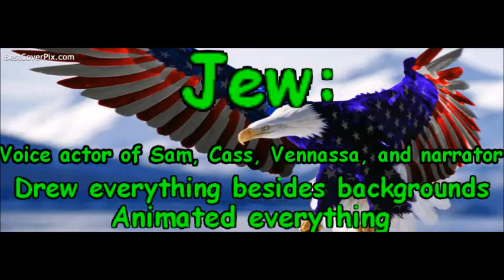Sam and Dean take on the swamp (Fanfic animated)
Characters are owned by 'Warner Brothers'/ the CW and Dreamworks
I forgot to mention this in the credits, but the gun and bullet also came from Google, not me.